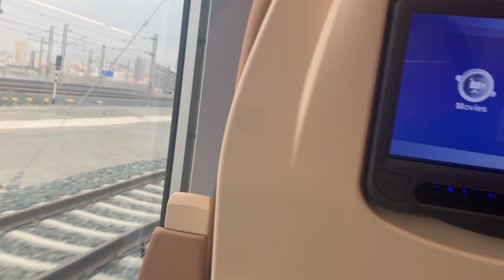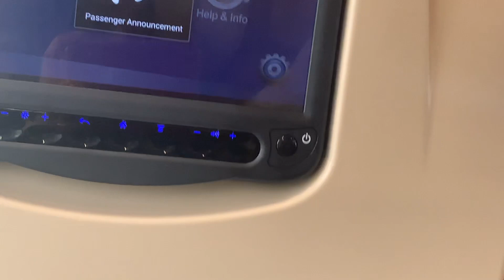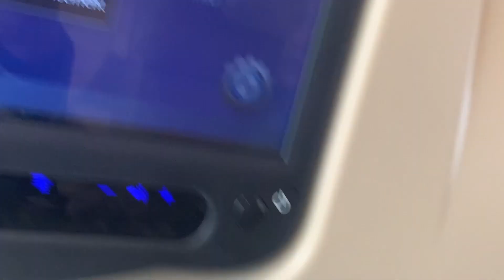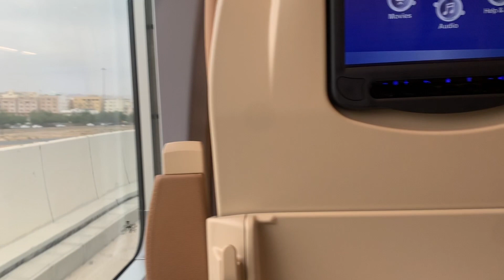Makkah to Madinah